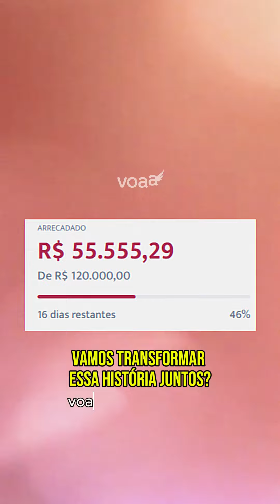Com 65kg e 1,70m, Levi é carregado pela mãe pois tem Autism0, Epilepsi4 e Paral1s14 Cerebr@l!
Rosana cuida sozinha do Levi, que tem 13 anos, 65kg e diversas condições, incluindo autism0 e paralisi4 cerebr4l. Ela precisa de ajuda para continuar lutand0 pelo tratamento do filho! 💔